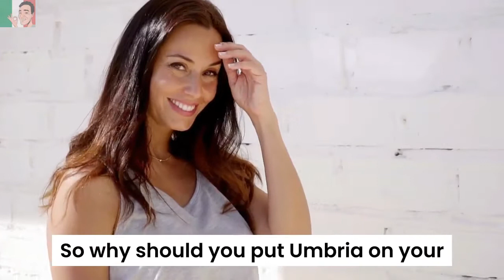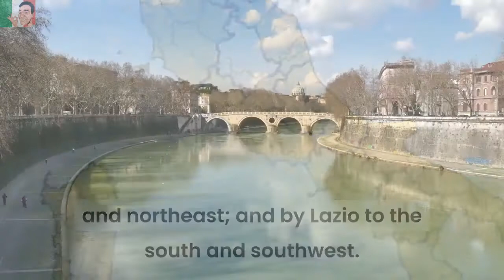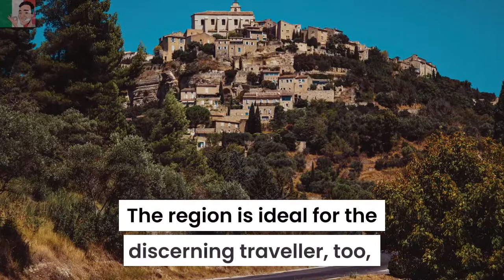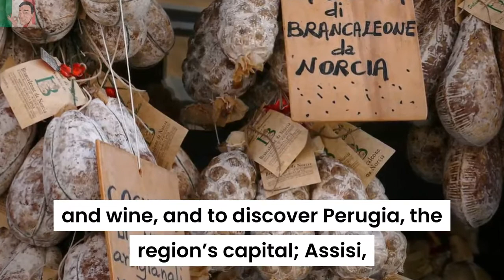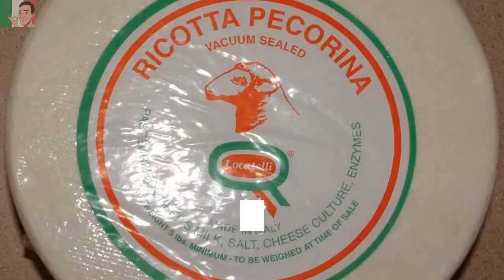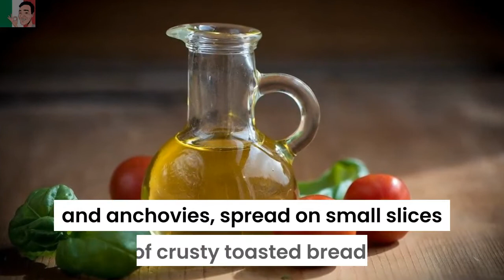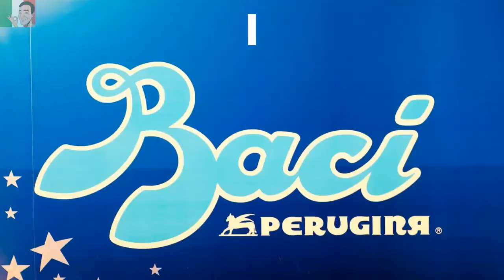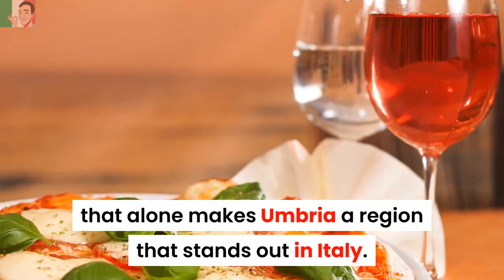18 Interesting, Helpful and Fun Facts About Umbria in Italy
18 Interesting, Helpful and Fun Facts About Umbria in Italy
Italians and The Umbria Region

Umbria is one of the smallest regions in Italy, so why should Umbria be on your bucket list of "must see" regions of Italy?

To find out why Italians keep Umbria a secret, this video shares 18 interesting, helpful and fun facts about Umbria in Italy.

❤️ Bonus: Get Your Free 14-Day Trial of the SUPER-EASY Video Software I Used to Create This Video.

Here are those 18 interesting, helpful and fun facts about Umbria in Italy:

#1. Known as the Green Heart of Italy, it's the only region that doesn’t border a coastline or a country.

#2. Located in Central Italy, the Umbria region has an area of just under 8,500 km2 ( which is about 3,300 square miles).

#3. The Region is Bordered by Tuscany, Marche and Lazio.

#4. The River Tiber Runs Through the Region.

#5. The 4th Largest Lake in Italy, Lake Trasimeno, is in Umbria.

#6. Cima del Redentore, in the Sibillini Mountains, is the highest mountain in the region, that rises to just under 2,500 metres (about 8,000 ft).

#7. Much of Umbria was Ruled by the Etruscans. This was before the Romans took over, following the Battle of Sentinum in the 3rd Century BC.

#8. During the 20th Century, Umbria became a driving force of the country’s industrial revolution until World War 2 brought matters to a juddering halt, which saw much of its towns and cities heavily bombed and destroyed.

#9. The Niccone Valley Runs Through Umbria and Tuscany.

#10. The Tallest Man-Made Waterfall.

#11. There Are Fewer Tourists!

#12. Perugia -  the regional capital of Umbria.

#13. Assisi - the birthplace of Saint Francis and Saint Clare, as well as being a UNESCO World Heritage site.

#14. Orvieto - well-known for the white wine that's produced in the region.

#15. Gubbio - festival of the Ceri on the 15th May, and is regarded as the most important festival in Umbria.

#16. Spoleto - south of Lake Trasimeno is the ‘Festival Dei Due Mondi Spoleto’, the festival of opera, dance and theatre.

#17. Food - the green of Umbria is characterised by the forests, and this is where many ingredients and foods originate from, as follows:

(1) Wild boar and pigs;
(2) Mushrooms and truffles;
(3) Feshwater fish from Lake Trasimeno are cooked in stews.
(4) The Castelluccio valley produces the best lentils in the world;
(5) Three typical cheeses are salted ricotta; Pecorino di Norcia, made from sheep’s milk; and Caciotta cheese, often flavoured with truffle.
(6) Olive oil produced in Umbria is known more for its quality than quantity.

Well-known dishes from Umbria include:

(1) Colombaccio;
(2) Crostini al tartufo all'Umbra;
(3) Pasta alla Norcina;
(4) Porchetta;
(5) Tegamaccio;
(6) Torta al testo;
(7) Torcolo; and
(8) Perugina, the company that produces the chocolate Baci, is based in Umbria.

#18. Wine.

Umbria is an important wine region of Italy, and is renowned for the following:

(1) Orvieto white wines.
(2) Grechetto, a very popular white wine.
(3) Montefalco red wines.
(4) Sangiovese grapes blended with Sagrantino grapes to help create lighter red wines.

With such food and wine to choose from, that alone makes Umbria a region that stands out in Italy.

For now, I highly recommend that you download and read your Special Guide, entitled: 'You Can Start a Brand New Life in Italy'.

4. Dating Italian Style;

18 Interesting, Helpful and Fun Facts About Umbria in Italy